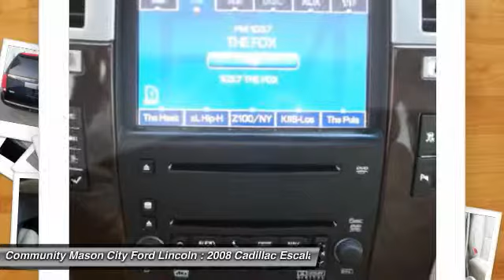2008 Cadillac Escalade ESV Mason City IA PT7680A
2008 Cadillac Escalade ESV

Don't miss this 2008 Cadillac Escalade ESV. It's equipped with Automatic transmission and features a BLUE exterior. With 156498 miles, You'll want to take this vehicle home. Make a great choice today.